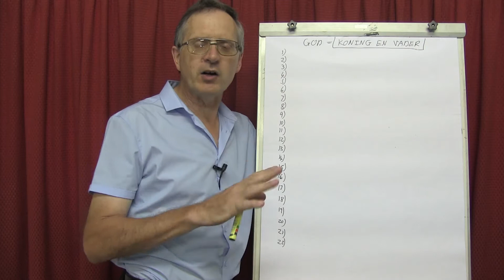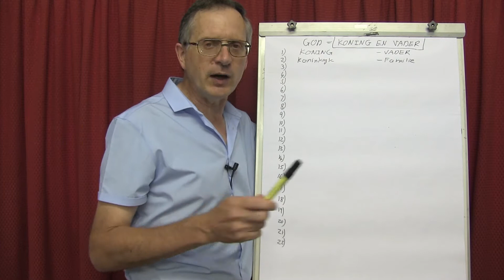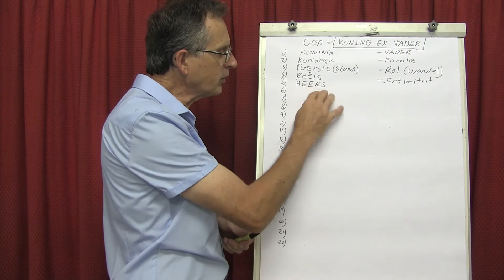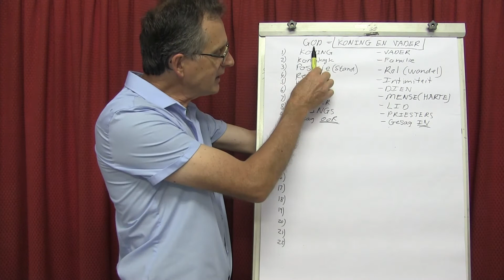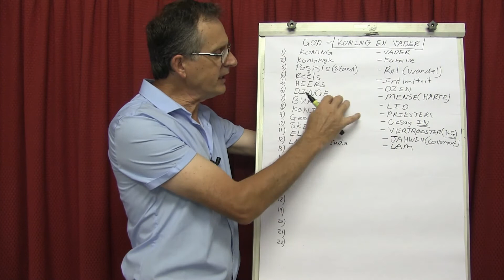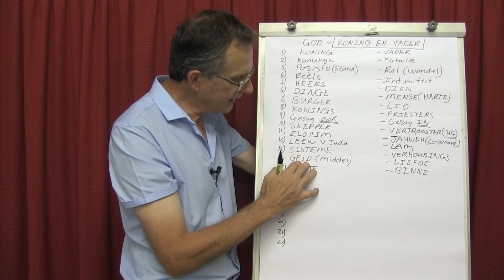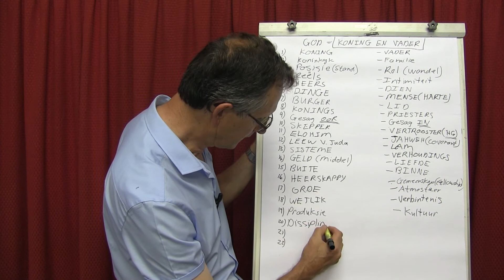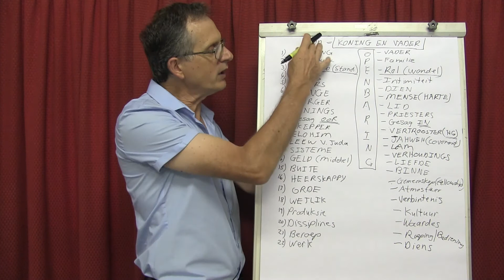KONING EN VADER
God is nooit meer Koning as wat Hy Vader is en nooit meer Vader as wat Hy Koning is!